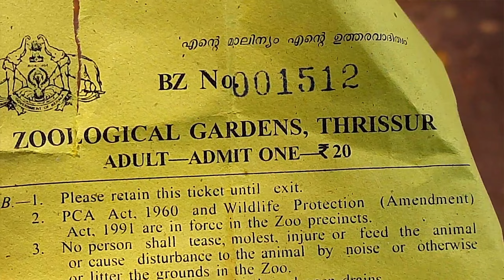Thrissur Zoo and Museum | Place to Visit Thrissur | Tiger, Lion, Lepod, snakes at തൃശൂർ മൃഗശാല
State Museum and Zoo Thrissur | സംസ്ഥാന കാഴ്ചബംഗ്ളാവും മൃഗശാലയും, തൃശ്ശൂർ

It is one of the oldest zoos in the country, and is home to a wide variety of animals, reptiles, and birds.  Thrissur Zoo & State Museum Thrissur is a 13.5-acre zoo that opened in 1885 in a small area called Chembukkavu. The Thrissur Zoo is 2 kilometres (1.2 mi) from the Thrissur City center and is open from 10:00 AM till 5:15 PM, except on Mondays.

The zoo includes a Zoological Garden, Botanical Garden, Art Museum, and Natural History Museum in its compound. A new home for the zoo is being constructed in nearby Puthur, and will expand the size of the zoo from its current 13.5 acres to 306 acres . The new zoo will be close to the Peechi Dam